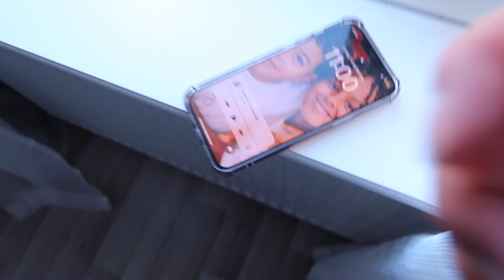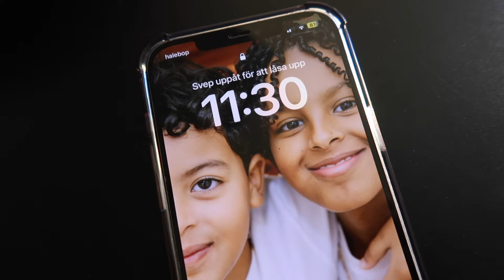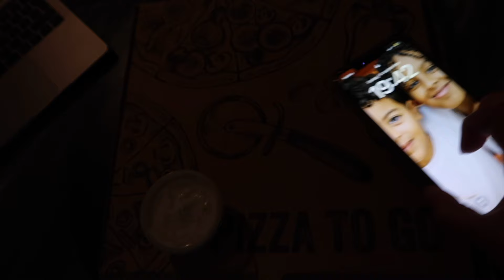Kommer ens PAPPAN vara med på förlossningen?! GRAVIDVLOGG #6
Kommer ens PAPPAN vara med på förlossningen?! GRAVIDVLOGG #6 Ännu en gravidvlogg där jag pratar om hur jag mår, berättar om min kille kommer vara med på förlossningen eller inte?

Hoppas ni är taggade och ni får gärna följa mig på min Instgagram Wallinlea :) Kommenter vad ni tycker om dessa vloggar om det skulle vara något ni vill att jag ska ändra på eller göra på annat sätt :) Kommentera gärna jag läser alla era kommentarer, tack för idag vi ses snart igen PUSS :)